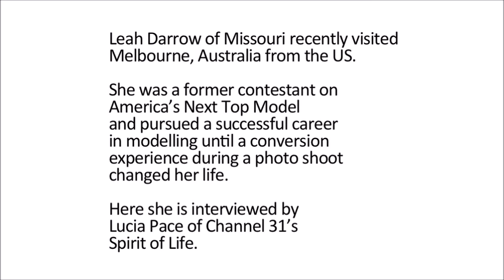Modelka Boga [lektor]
Była modelką, jedną z laureatek konkursu "Top Model" w USA. Była zagubiona i poraniona w pogoni za pięknem, które przemija i za relacjami, które angażują tylko fizycznie. Dotknął jej, gdy stała prawie naga naprzeciwko fotografa. Dotknął jej serca i przemienił je. Wybiegła. I zaczęła nowe życie. Z Nim.

Wywiad z Leah Darrow został zrealizowany przez amerykańską diecezję katolicką Melbourne. Dziękujemy za udzielenie nam praw do publikacji go. Pod tym linkiem można znaleźć oryginalny wywiad